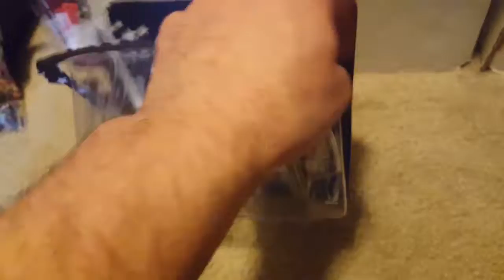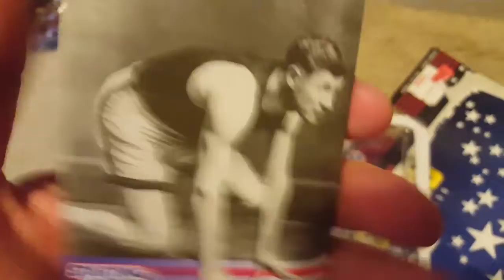Vintage Toy Freedom - Starting Lineup Timeless Legends "Jim Thorpe" 1996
One of the greatest - Jim Thorpe!